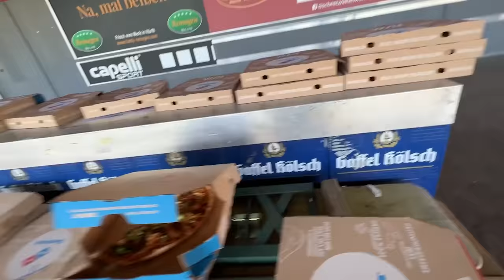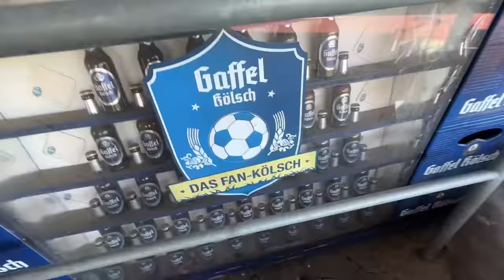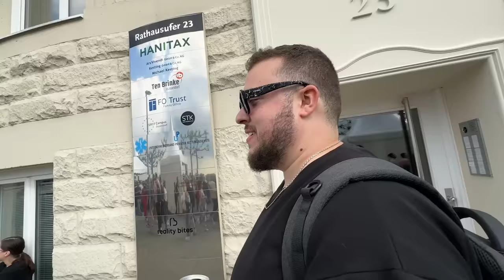ICH WILL DAS NICHT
Hör sofort auf Sophia.